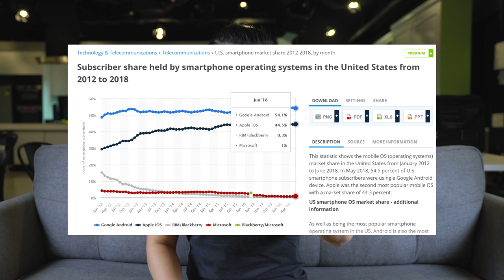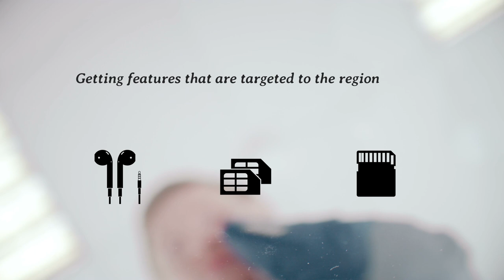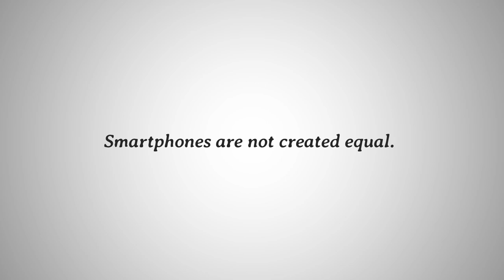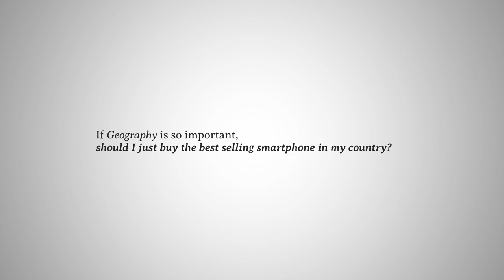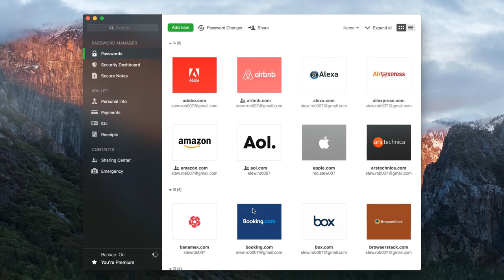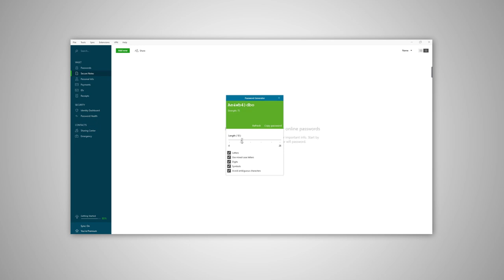The Geography of Smartphones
Protect your data with Dashlane for free,